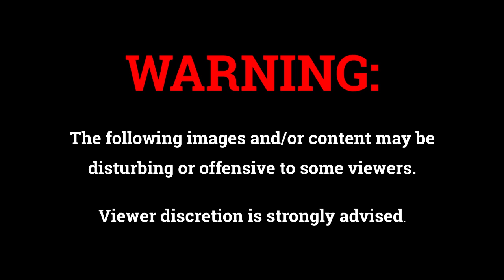Wounded child pulled from rubble after deadly strike in Donetsk